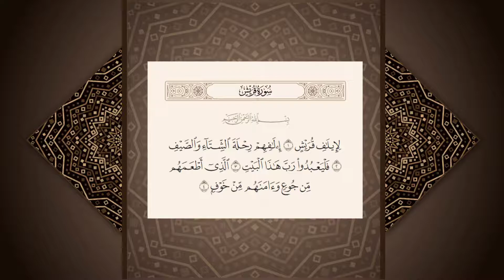سورة قريش | اسماعيل القاضي